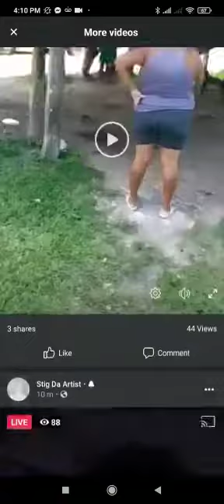Belize police pepper spary 2 young men